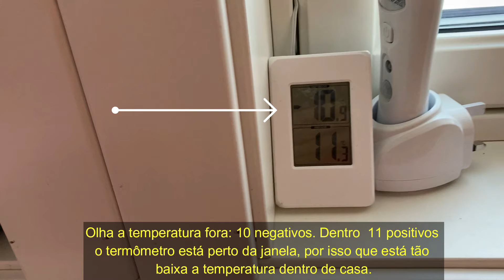Muito Frio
Olá amigos
Está um frio de lascar aqui aonde moro. Não sei quanto tempo isso vai durar, mas realmente estou chocada de ver esse frio já em novembro.
Estou passando para falar um oi, mandar um beijão para vocês e mostrar como ficou minha janela hoje de manhã.